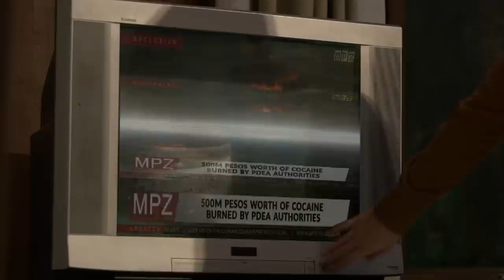Armando reprimands Franco | The General's Daughter (With Eng Subs)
Armando (Art Acuña) reminds Franco (Paulo Avelino) not to let Rhian (Angel Locsin) beat him. (With English Subtitles)

Episode 7 Cast (June 23, 2020):
Paulo Avelino (Franco) / Art Acuña (Armando) / Tirso Cruz III (Tiago) / Janice de Belen (Amelia) /